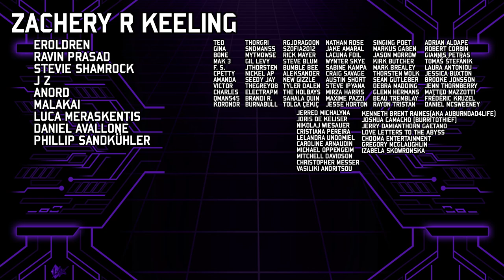THIS Dragonflight Feature Suprised me the most